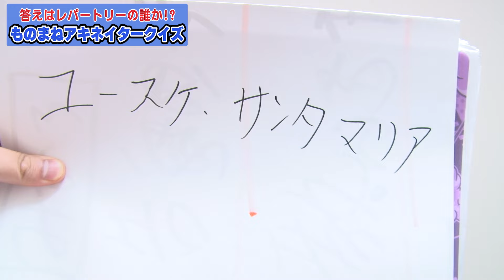ものまねアキネイター クイズ【原口あきまさ】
原口あきまさのレパートリーの中から答えを設定。
5つの質問で当てていただきます！

【HRF ～ジャンルを問わないエンターテイナー最笑規模のものまねロックフェス～】
●大阪公演
2024年9月28日(土)17:00～
2024年9月29日(日)13:00～/17:00～
詳細はこちらから↓

●名古屋公演
2024年10月18日(金)19:00~
2024年10月19日(土)13:00～/17:00～

●東京公演
2024年11月3日(日)13:30〜/17:30〜

【動画編集】もりあいゆうや